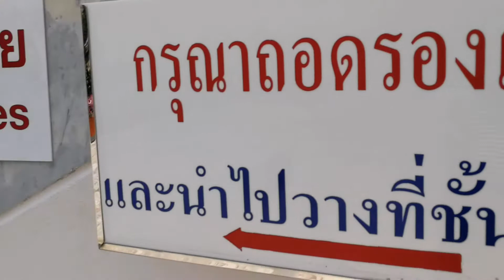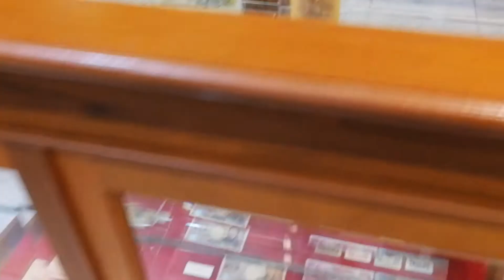【タイひとり旅】#8 ワットパクナム参拝を終えて仏塔へ１階～4階を見学 วัดปากน้ำ ภาษีเจริญ / Wat Paknam Phasi Charoen (FHD)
ワットパクナム一番の観光スポット仏塔に向かいます。
お楽しみは最後に１階から順番に見学します。ノーカットです。

WCは本堂から仏塔に行く途中にありました。(動画内20秒ぐらいの所)

撮影機材 HUAWEI Mate 9 (with Leica) + DJI Osmo Mobile 2
アップロード形式 mp4 1920x1080